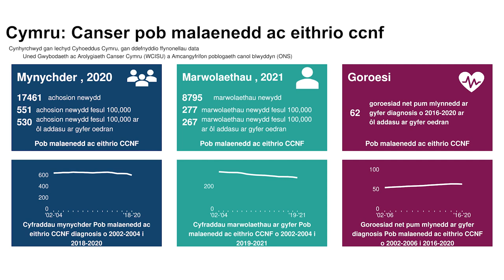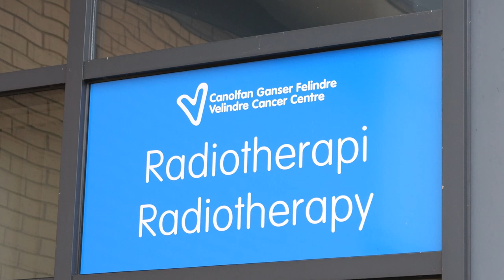Gofal canser : Cynnydd 2021-24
Eluned Morgan AS: Y Gweinidog Iechyd a Gwasanaethau Cymdeithasol